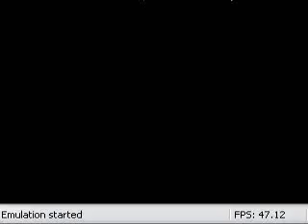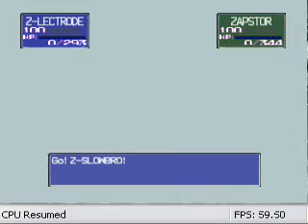Pokemon Stadium Team Battle #38 (Gym Leader Castle/Giovani) 1/2 R-2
The final Gym Leader battle. Apparently fast forwarding makes the video and audio off sync but good thing I record each parts of each battles and patch them up.